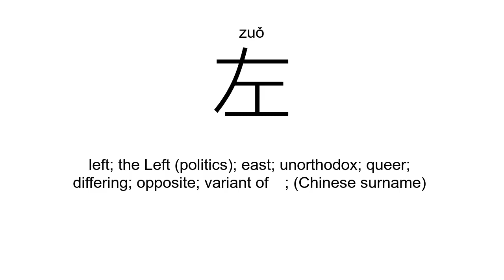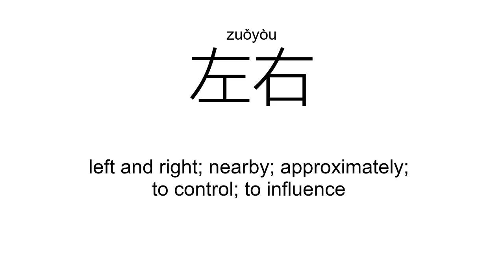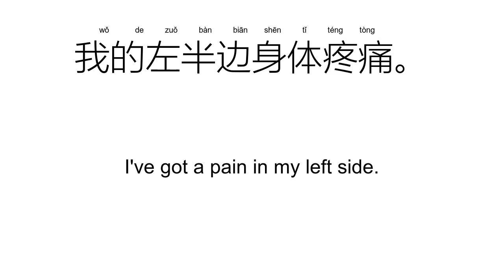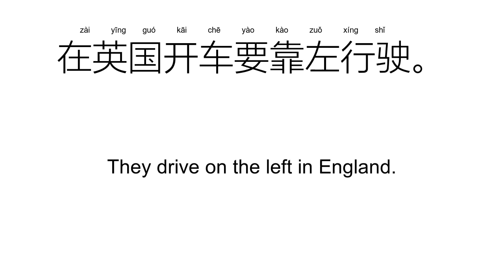‘左’zuǒ（Definition）;【左右、左边、左手、崇左、左上、左下、】